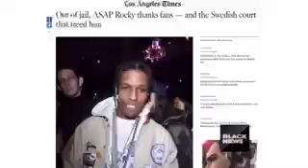Revolt Black News Weekly: Americans Unlawfully Detained In Ecuador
Alexandria, Virginia - The Global Liberty Alliance is reviewing a case of unlawful detention involving two American citizens and Maryland residents, Mr. Ronell Stephenson (38) and Mr. John Stephenson (29). John and Ronell have been wrongfully accused of very serious crimes in Ecuador. While some charges against them were dismissed a few years ago, the legal battle continues as the brothers seek to correct a manifest injustice so that they return to America. Revolt TV Black News Weekly did a report on the matter.